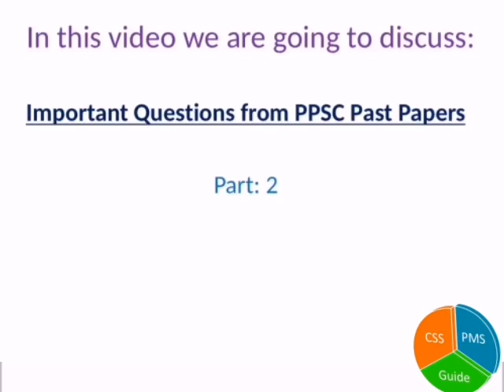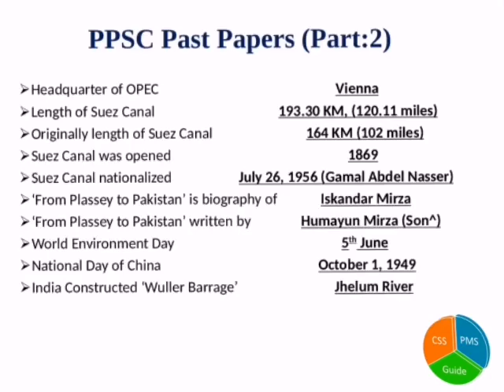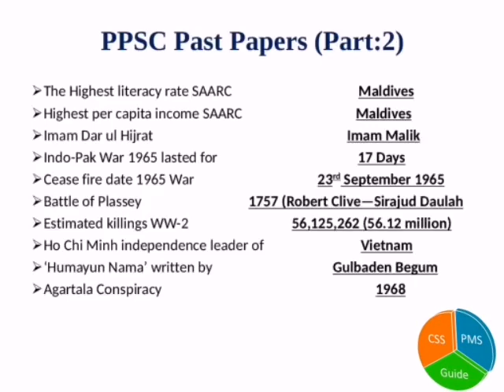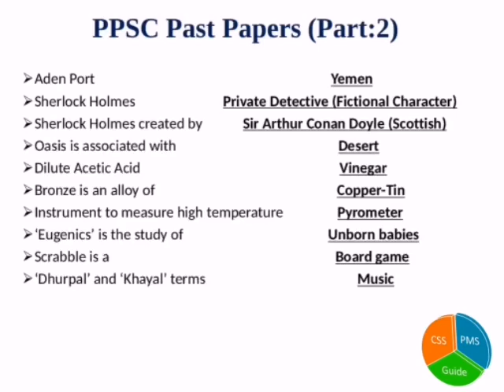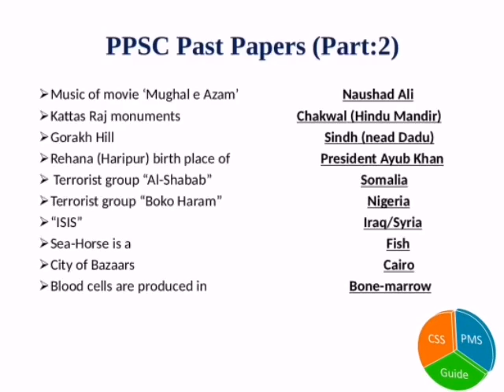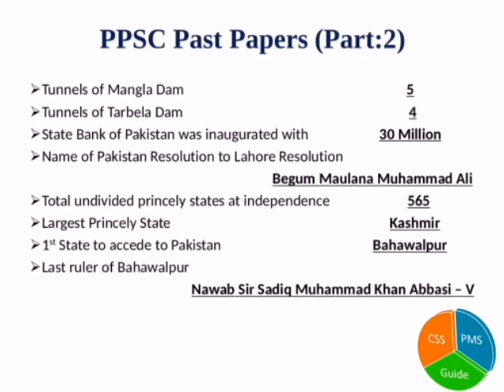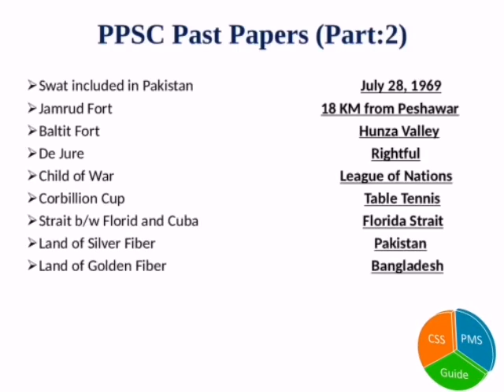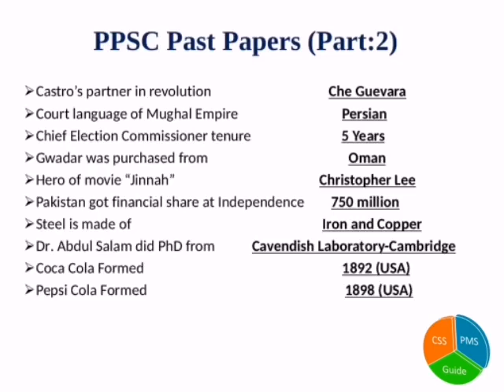PPSC Past Papers Part 2 |PPSC Past Paper MCQs solved|PPSC Past Paper Questions|PPSC Tests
PPSC Past Paper MCQs play a vital role in preparation of PPSC Tests. You should prepare these PPSC Past Paper Questions to get higher marks in PPSC Tests.